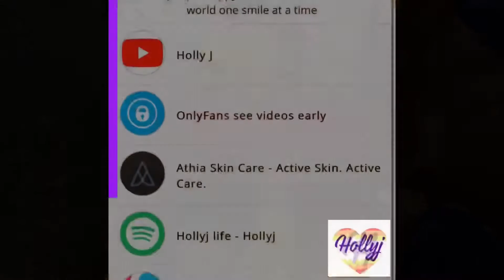Getting ready for winter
I now have all my links in one page thanks to a nifty thing that I have found called all my links

If you want to see the athea link or any other nifty links that I have check it out

Today I winterized my plants a little bit in also will be planting garlic soon growing your own vegetables saves you money because all you’re going to have to spend is maybe the seeds and water and that’s it soil you can get out of your yard if desperate and also planting gives you a good sense of where your food comes from Lilo my replica also comments on my macaroni and cheese kind of a fun video if you ask me